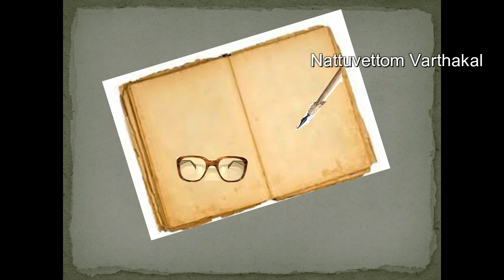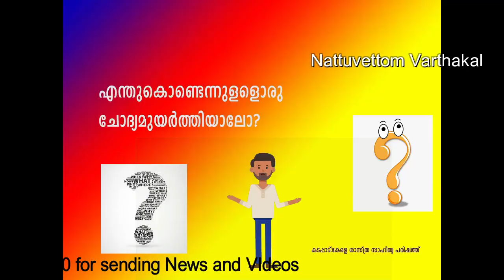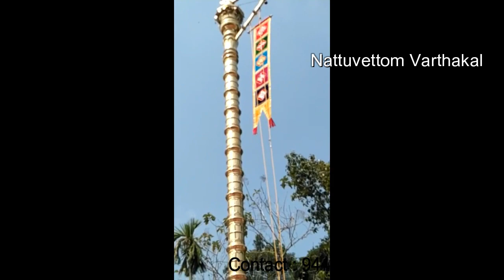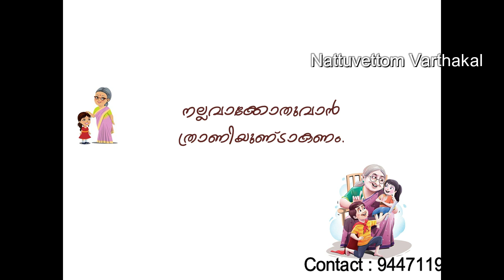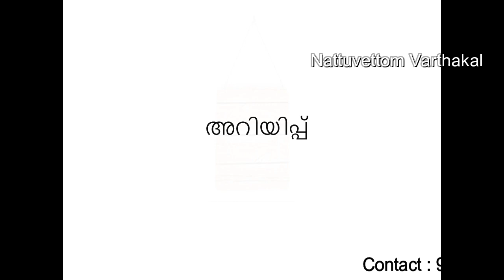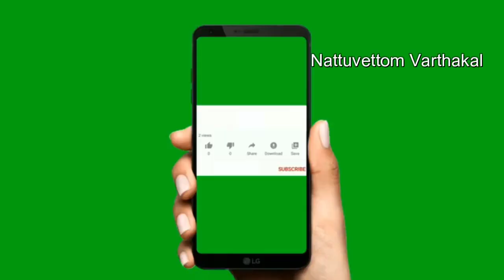Nattuvettom -Varthakal 20 02 2022 _World Social Justice Day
Nattuvettom Varthakal
R.Thulasi